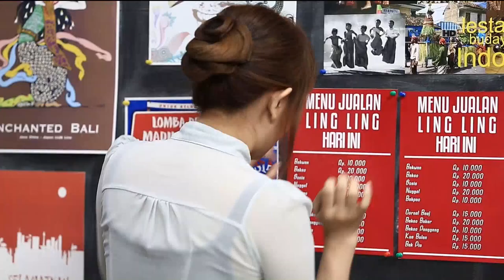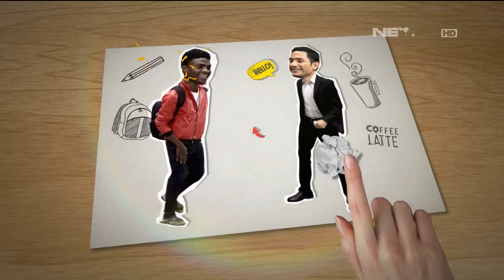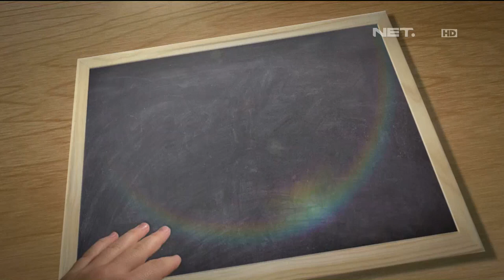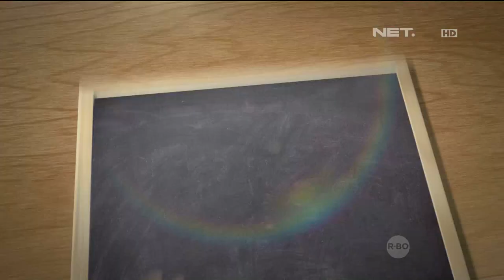Kelas Internasional Episode 68 - Adu Sulap - Part 1/3